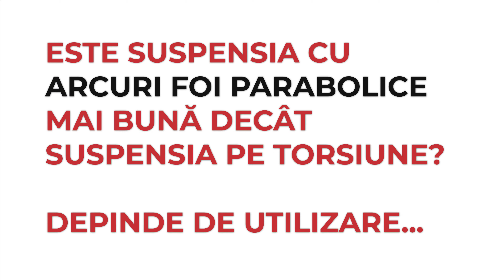Suspensie parabolica cu arcuri foi - Rotaru Trailers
Este suspensia cu parabolica cu arcuri foi mai bună decât suspensia pe torsiune?
Depinde de utilizare...

Model testat S3:

Masă totală maxim autorizată - 750 kg
Greutate proprie - 260 kg
Sarcină utilă - 490 kg
Încărcătură - 1000L

Stabilitate excelentă chiar și pe drumuri accidentate.

1. CONFORT MAXIM
2. DISTRIBUȚIA OPTIMĂ A INCĂRCĂTURII
3. STABILITATE PERFECTĂ
4. UȘOR DE ÎNTREȚINUT

În concluzie suspensia cu arcuri parabolica cu arcuri foi
 este mai potrivită pentru încărcături grele.